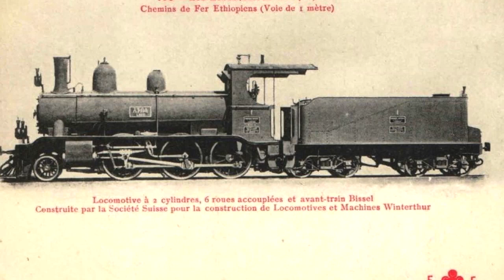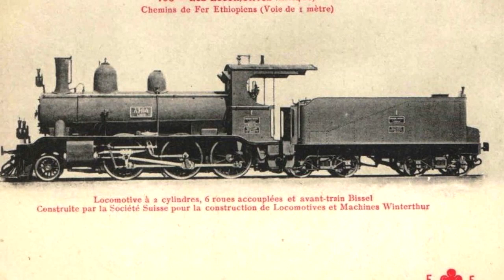Khiyaamadii UK iyo France ee Soomalida doorkii Boqor Minilik ee dhismaha Tareenka Djibouti | Xog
SOOMAALI-WAYN: Dhalashadeedii iyo Dhabar-jabkeedii | Qaybta 1-aad | Dr. Saadiq Enow